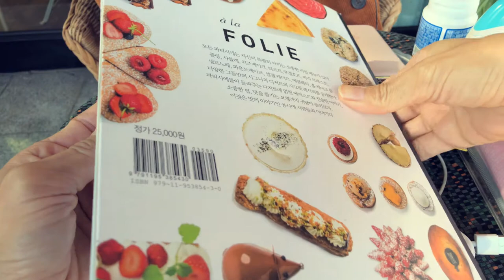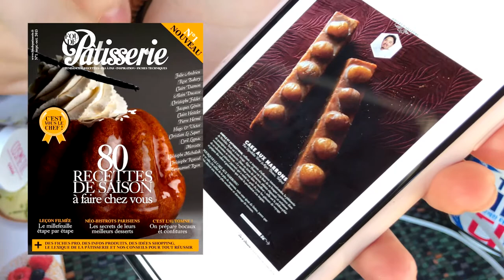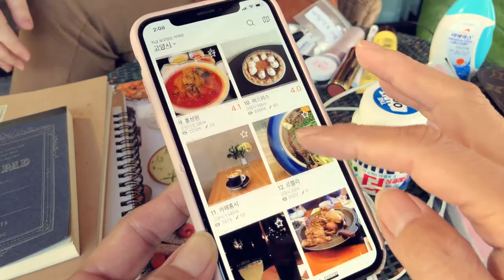#004 EDC 20대 파티시에의 가방 속에는 무슨 물건이? (매일 가지고 다니는 물건 휴대품 소지품 가방털이 Everyday Carry)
EDC 네번째 주인공은 20대 중반 여자 파티시에입니다.
EDC #004 is a Patissiere(Pastry Chef) in her mid 20s.